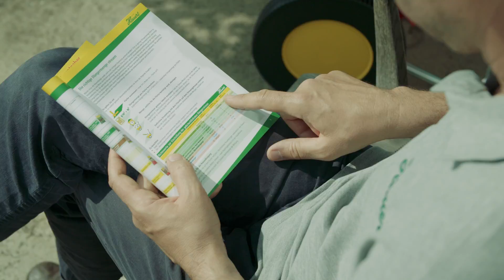Rasen richtig düngen! So wird der Rasen richtig gedüngt.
Sobald der Rasen im Frühjahr mit dem Wachsen beginnt, ist die richtige Zeit zum Düngen gekommen. Mit dem richtigen Einsatz von Dünger können Sie kahle Stellen verhindern, den Rasen vor Krankheiten schützen und die Dichte des Rasenwuchses erhöhen.

Ganz wichtig ist es, dass man dem Rasen die richtige Menge an Dünger gibt, damit der Rasen genug Nährstoffe erhält. Falls man zu viel Dünger streut, besteht die Gefahr, dass der Rasen verbrennt.  Im Hauert Gartenratgeber können Sie die richtigen Düngermengen Menge für Ihren Garten nachschlagen und finden zudem auch Einstellungshinweise für Ihren Düngerstreuer. Noch einfacher geht es via Hauert Dünge-Tool, erstellen Sie Ihren persönlichen Düngeplan! Rasendüngung leichtgemacht:

finden Sie weitere Informationen und spannenden Artikel rund um das Thema Garten, Balkon und Rasen.

Vielen Dank an die Gärtnerei Leonotis in Grossaffoltern für die Unterstützung beim Filmdreh.

Regie: Sofia Bavas, Chimney